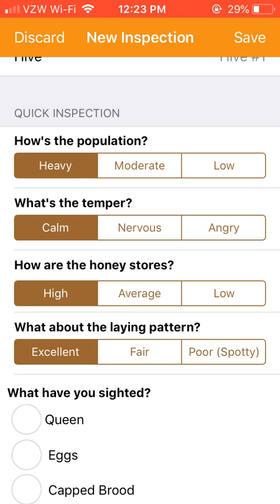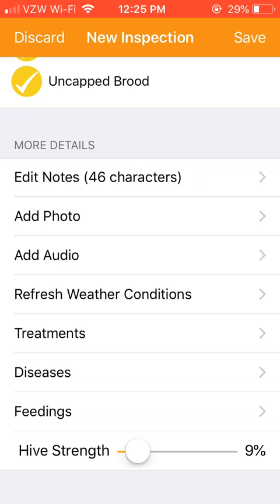Recording an Inspection in the HiveTracks iOS App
Here's how to record an inspection using the HiveTracks iOS app.